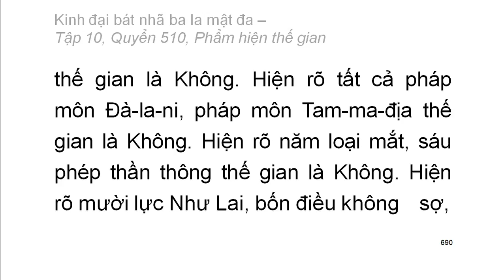Quyển .../600: Kinh đại bát nhã ba la mật đa (tiếp)